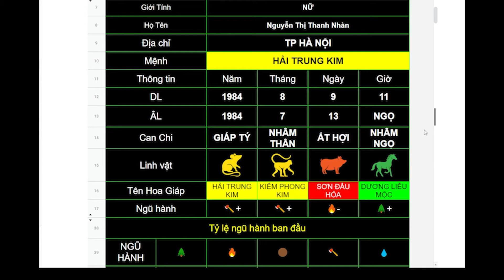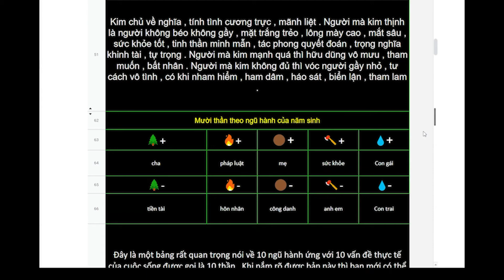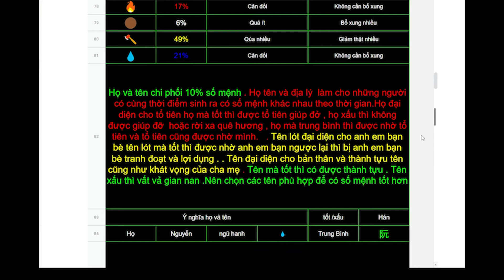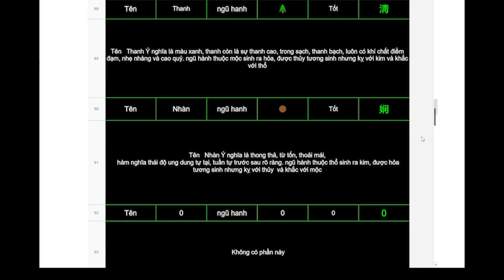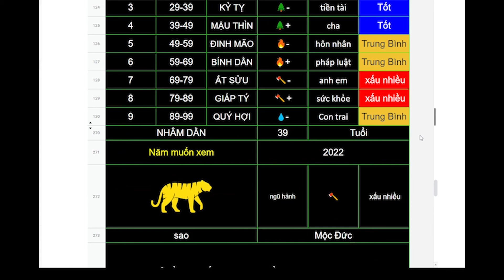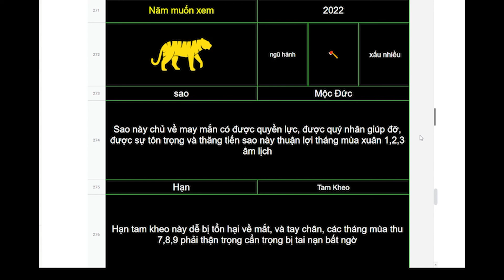Nguyễn Thị Thanh Nhàn